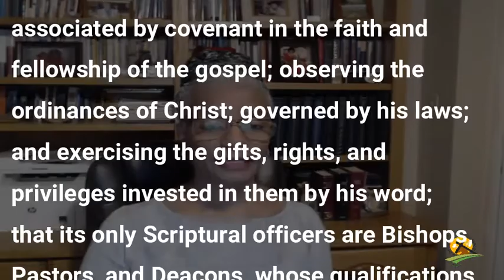3-17-2022 To Have It All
Mountaintop experiences are awesome ---Just be sure you’re prepared for coming down